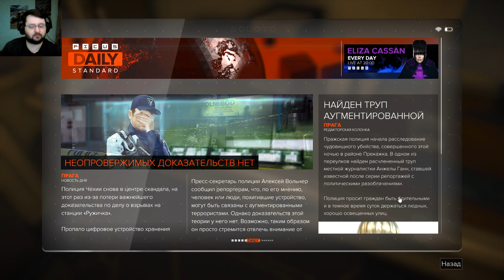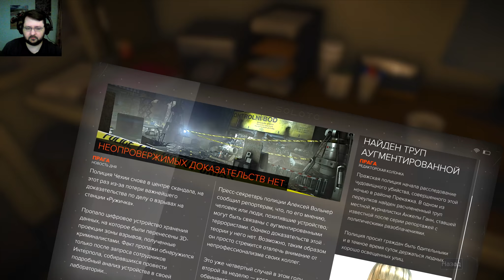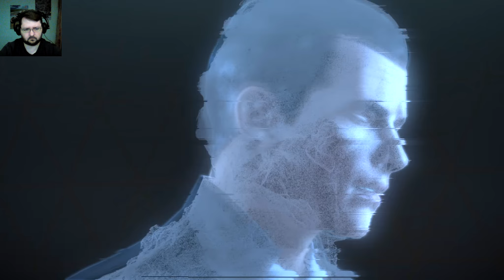Deus Ex: Mankind Divided. (24 серия)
Deus Ex: Mankind Divided. Эпизод двадцать четвёртый.📢